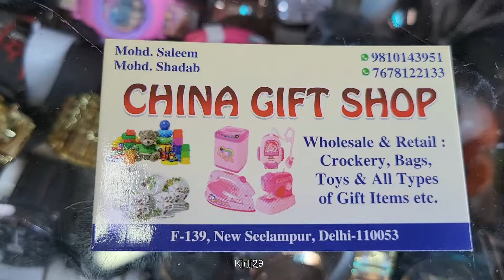सबसे बड़ी पटरी मार्केट Seelampur Market Delhi | Seelampur Thursday Market | Seelampur Inderlok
seelampur market
seelampur delhi market
Delhi patri market
seelampur fabric market
seelampur market delhi thursday
inderlok thursday market
inderlok delhi patri market
seelampur patri market
seelampur delhi
seelampur thursday patri market
patri market seelampur
kids wear market in delhi
saree market
fabric market